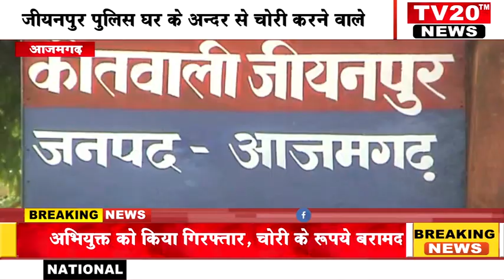TV20 NEWS पर11/07/2022 की दिन भर की अपने शहर की तमाम खबरे देखें सरपट अंदाज में..